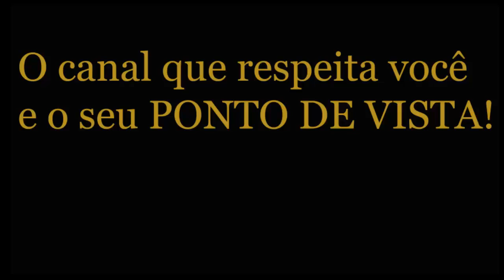André Massolini - Confusão na relação e os vai e vens!